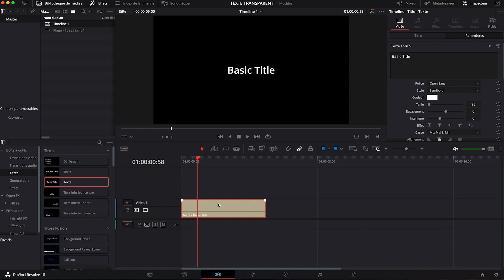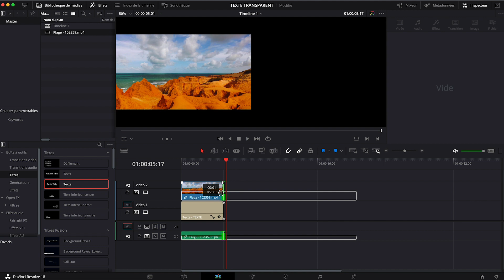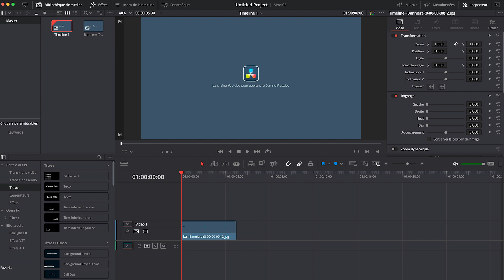Comment créer un texte TRANSPARENT (vidéo dans un texte) sur Davinci Resolve ? Tutoriel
Dans cette vidéo, nous allons découvrir comment placer une vidéo sous un texte sur le logiciel Davinci Resoolve ! Le texte sera donc transparent avec la vidéo derrière.

💥 Besoin d'un tuto, une suggestion, des idées... Laissez nous un commentaire.